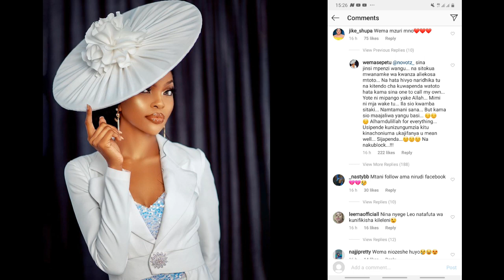INAUMIZA SANA POLE WEMA!! JIBU LA WEMA KWA SHABIKI ALIMTUKANA HAZAI MGUMBA